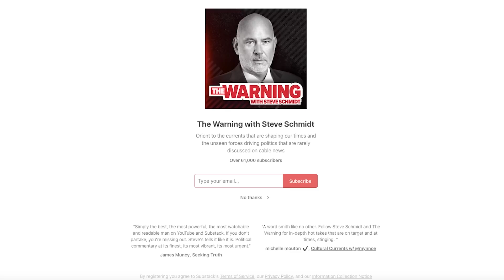The 1 question Chris Christie has to answer about Donald Trump | The Warning with Steve Schmidt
Steve Schmidt breaks down the one question Chris Christie must answer at tonight's Republican debate if he has any shot of taking down Donald Trump.